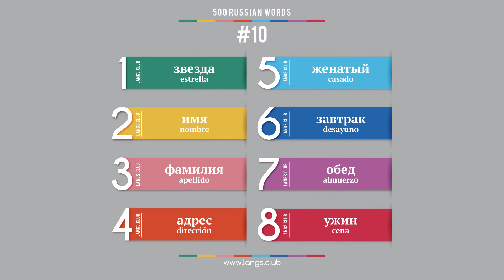#10 - Aprender RUSO. 500 palabras básicas del idioma ruso.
1  звезда  estrella
2  имя  nombre
3  фамилия  apellido
4  адрес  dirección
5  женатый  casado
6  завтрак  desayuno
7  обед  almuerzo
8  ужин  cena

Ruso para principiantes.
Aprender ruso para españoles.
Estudiamos el ruso de forma independiente.
Comience a aprender ruso ya desde hoy en día.
Idioma ruso en línea.
Las tarjetas con palabras en ruso.
Ruso individualmente.
Ruso gratuito.